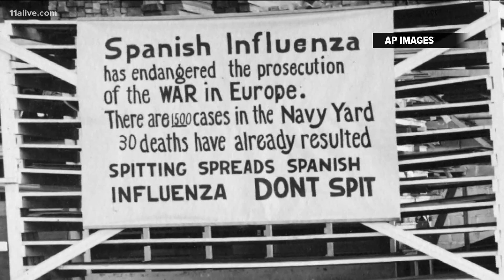Why do pandemics happen?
Scientists are researching the reasons why pandemics the magnitude of COVID-19 occur